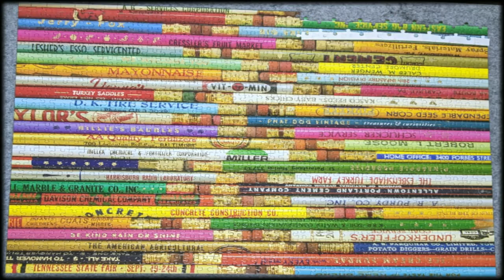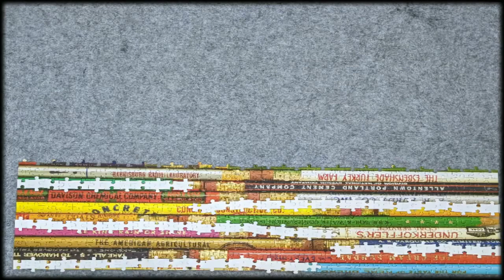Oddly Satisfying, jigsaw time lapse with relaxing sleep music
To Loop on mobile - click the gear icon in the upper right corner of a paused video

Puzzle:
Phat Dog's Vintage Pencils
Distributed by Galison.
1,000 piece foil-stamped, 20x27 in.